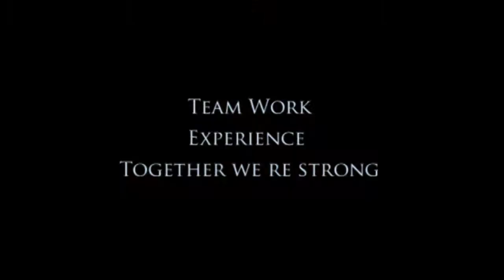Thank You Mr. Gulu Lalvani